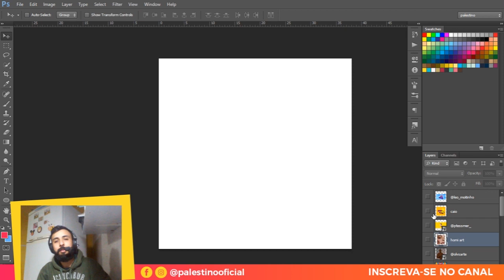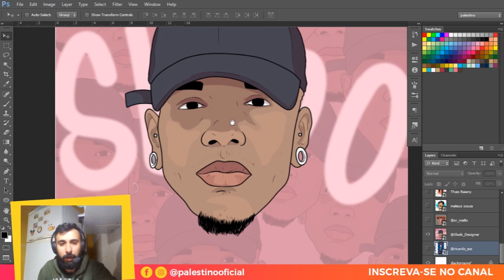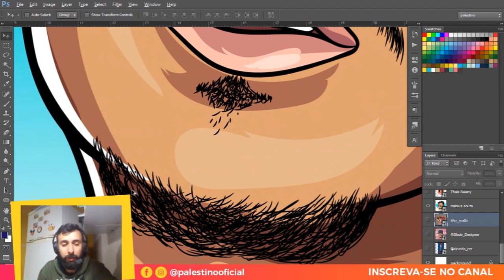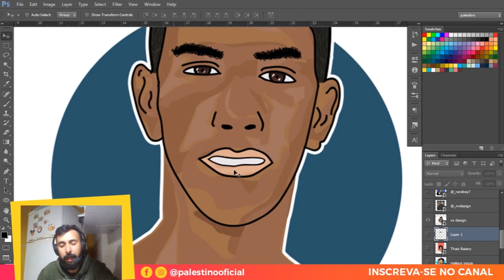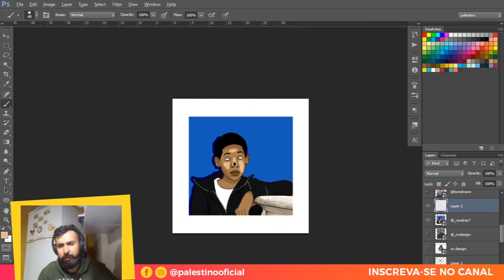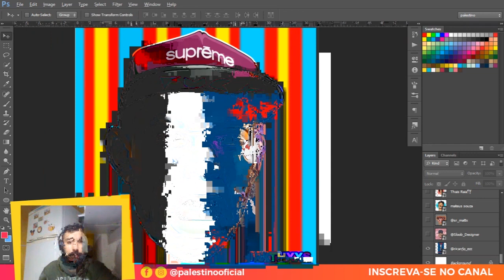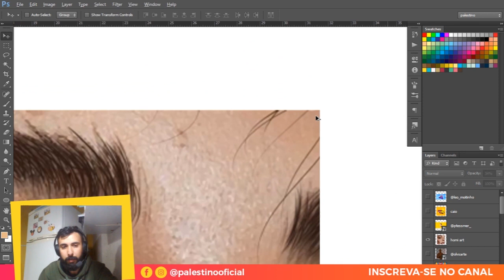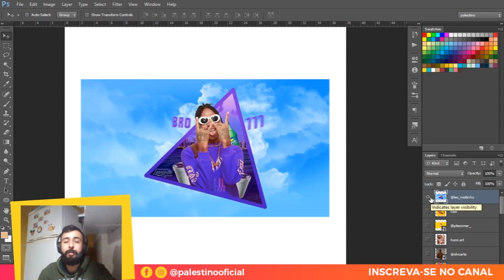Análise de arte dos inscritos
Na ordem foram analisados:
mateus souza
Thais Raiany
vs design